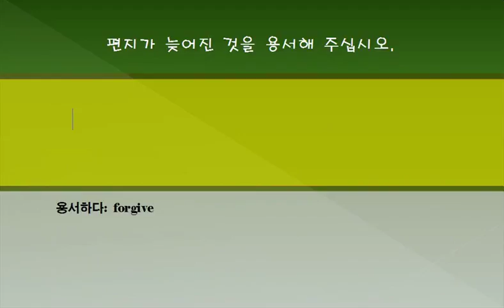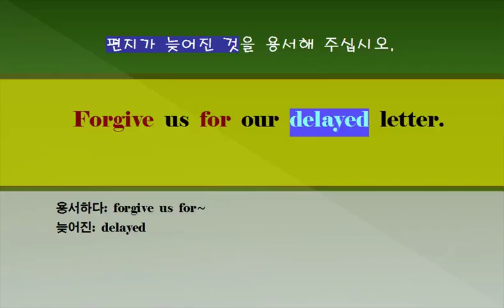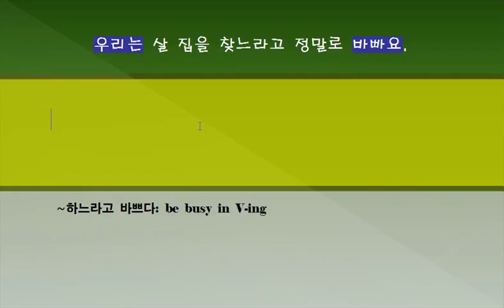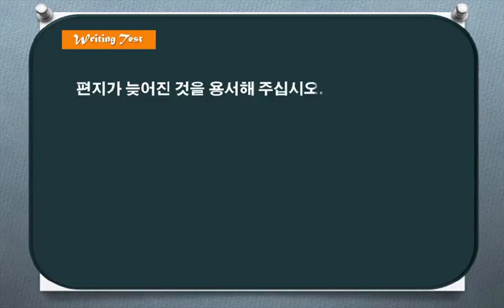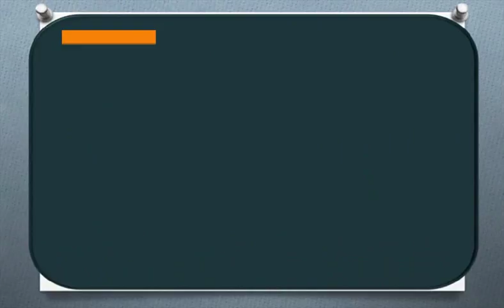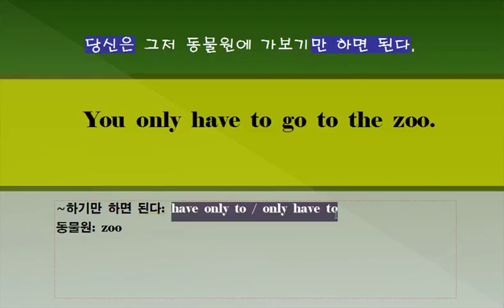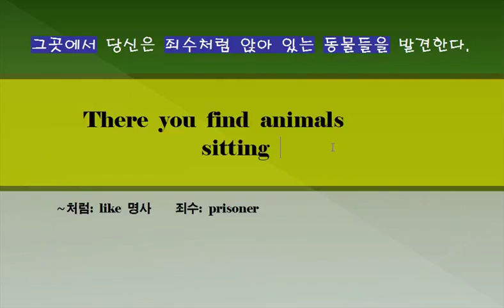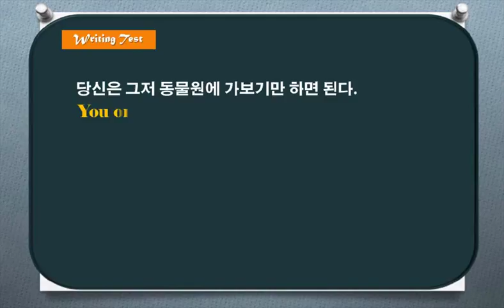[중등고급] 독해와 듣기 4단계 2강 쓰기 3~4번